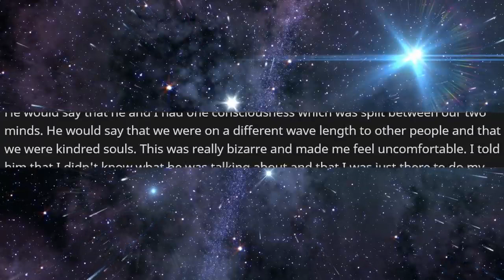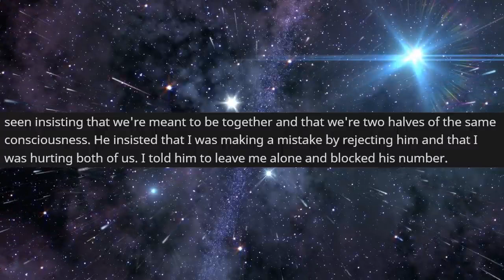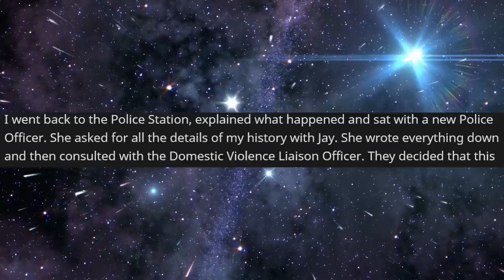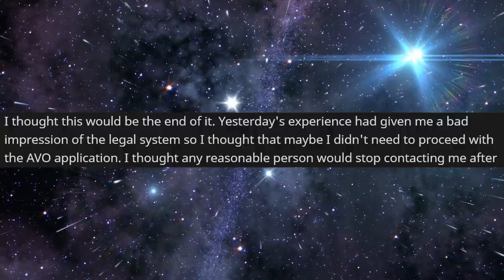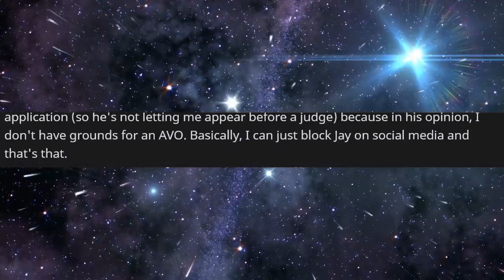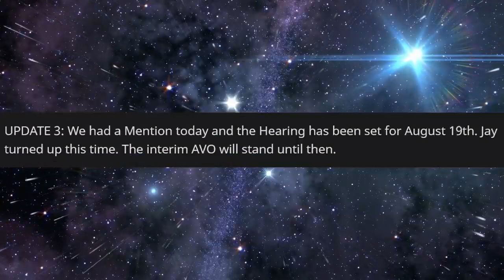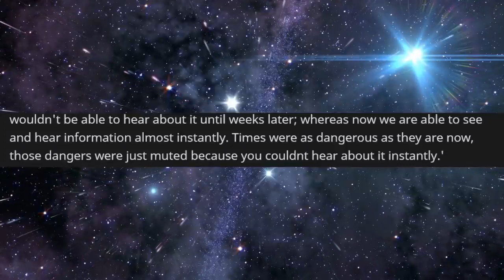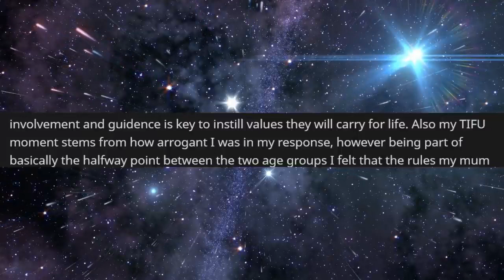r/TalesOfNeckbeards - Boss Is My STALKER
Top Posts From r/TalesOfNeckbeards  on Reddit.